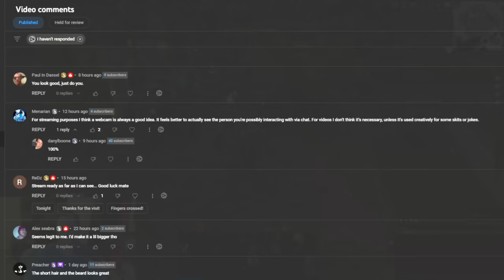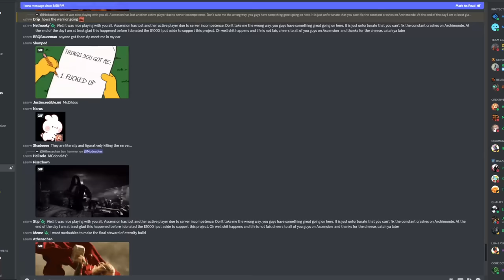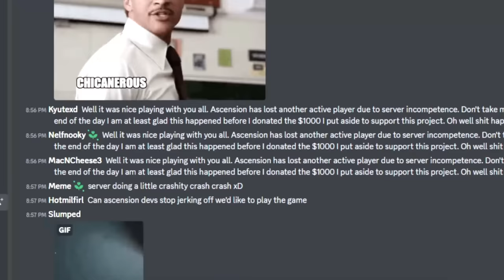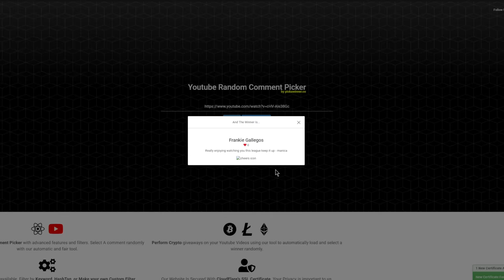THIS BUILD IS INCREDIBLE! "FLESHRIPPER" | League 4 | Project Ascension | Classless WoW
Mcdoubles back again with a brand new video and today I jump back on Project Ascension and draft a brand new build known as FLESHRIPPER which utilizes a brand new legendary enchant known as Edge of Fury!

This build ends up being so much better than I even thought it would be. Not only does it give you brand new spells utilizing Heroic Strike and Revenge, and then transforming them into the new Spiteful Strike and Blind Revenge spells, but we also come to the conclusion that Backstab can be used WHILE FACING YOUR TARGET in ALL FORMS OF COMBAT - not just PvE.

It's brutally effective and I also got into A LOT of high risk fights during my journey, so it's more of an old school treat for you guys today. I also decide to try using a cam for the first time in this video. If you think I should keep using a cam, let me know by liking the video and leaving a comment.

👉Want to see more general gaming content from me?
TIMESTAMPS:
0:00-0:51 - Intro
0:52-4:20 - Drafting FLESHRIPPER (no cam)
4:21-19:15 - DAY 1 - Leveling, BGs, BACKSTAB BUGGED?! (cam)
19:16-36:47 - HIGH RISK DOMINATION! (cam)
36:48-46:31 - Playing the build at max! (no cam)
46:32-48:39 - Giveaway and Final Thoughts